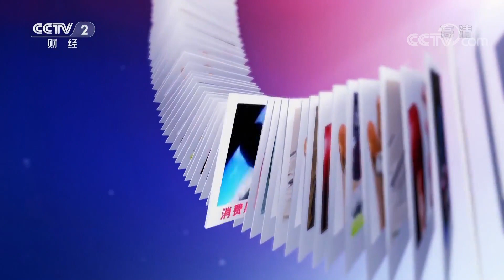《消费主张》2019中国夜市全攻略：海鲜老菜 美味唐山 20190913 | CCTV财经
本期节目主要内容：唐山地处渤海湾中心地带，位于河北省东部，东隔滦河与秦皇岛市相望，西与天津市毗邻，南临渤海，北依燕山隔长城与承德市相望；唐山的夜晚不仅有秀丽的风光，夜市上的美食也是让人眼花缭乱。蒸的、煮的、卤的、冻的，应有尽有，保准让你食欲大开，根本停不下来。